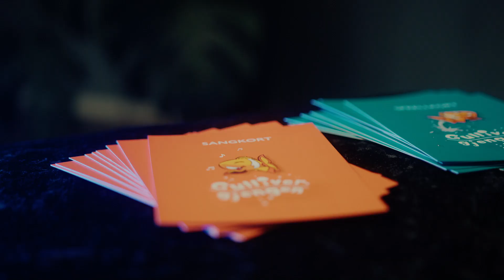Sprell Levende i ny versjon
Våren 2022 lanserer vi et revidert Sprell Levende, med tydeligere alderstilpasset opplegg, og nye spennende elementer i samlingene. Sprell Levende passer for aldersgruppen 3-9 år.